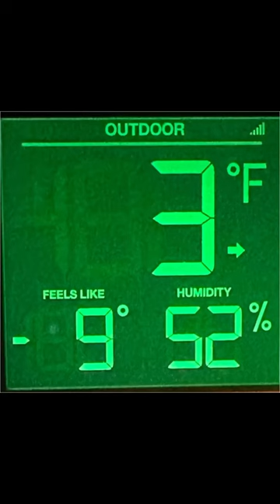We put some corn out for the deers, last night cause of the cold.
On this channel, I will be showing our puppies, nature, some DIY, something funny and our garden tour.

The Camera I use:
Insta360 X3 - Waterproof 360 Action Camera with 1/2'' 48MP Sensors, 5.7K HDR Video, 72MP Photo, 4K Single-Lens, 2.29''

I love watching these puppies on their walks and see the funny things they do.
Besides videoing our puppies, I will be doing other things also, like gardening & planting, watching birds, watching insects and all kinds of nature.

I love watching and playing with these puppies play. We also have parakeets and fish.
Comments are welcome and if you like to see anything else just let me know.

   I will be filming mostly our puppies.

I can not Thank You enough for your support & help!